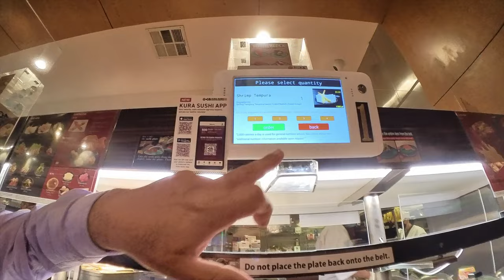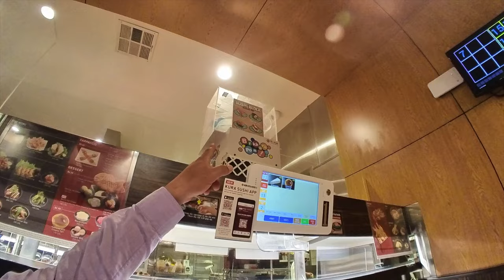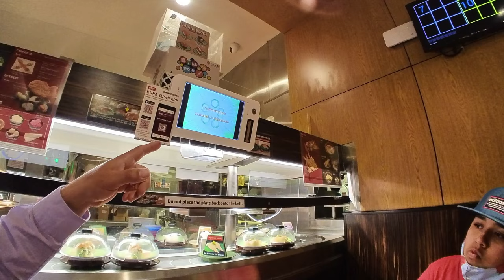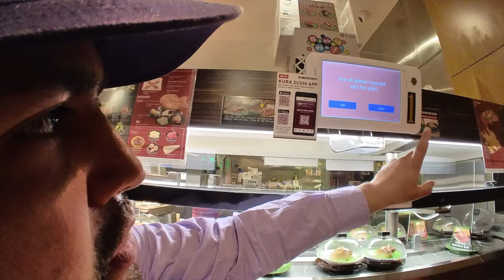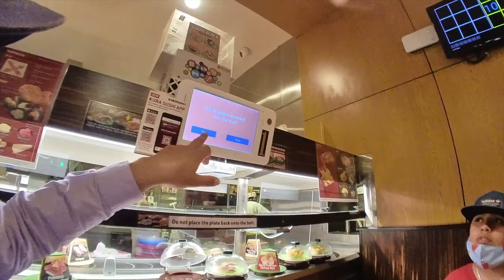SUSH BAR DE BANDA ... NO COMO TE LO IMAGINAS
UNA SUPER CHIDA EXPERIENCIA TOTALMENTE FUERA DE LO ORDINARIO!